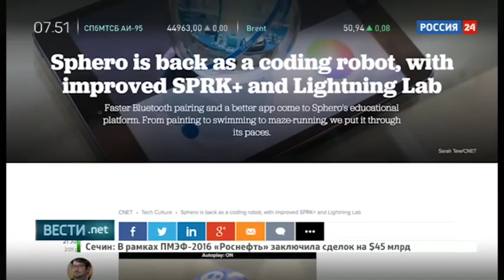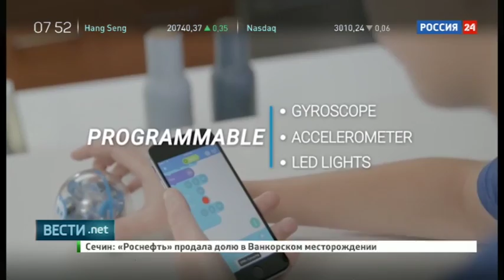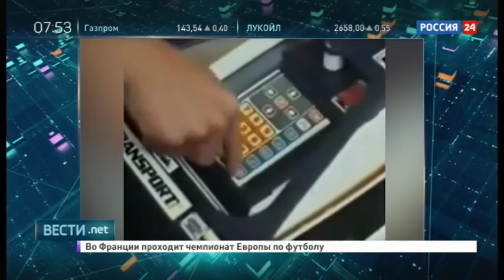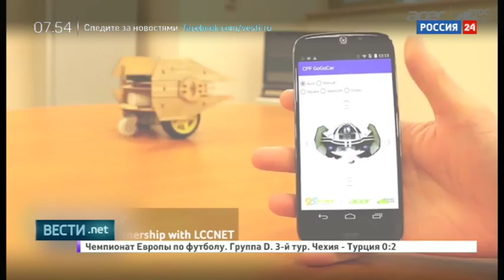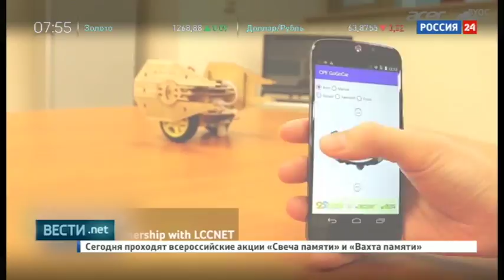Вести.net: технологии Star Wars обучают детей программированию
В данный момент вы смотрите Вести.net: технологии Star Wars обучают детей программированию на канале Евгений Поддубный - Новости России.

новости рязани, новости самара, новости новосибирска, новости дома на 6, новости украины сегодня, новости официальный, дом 2 новости и слухи на 6, материнский капитал в 2016 году свежие новости